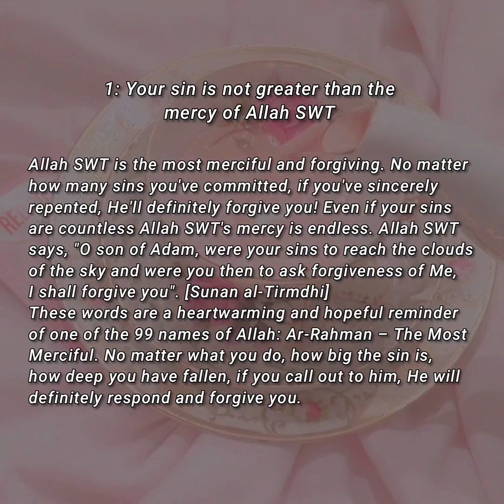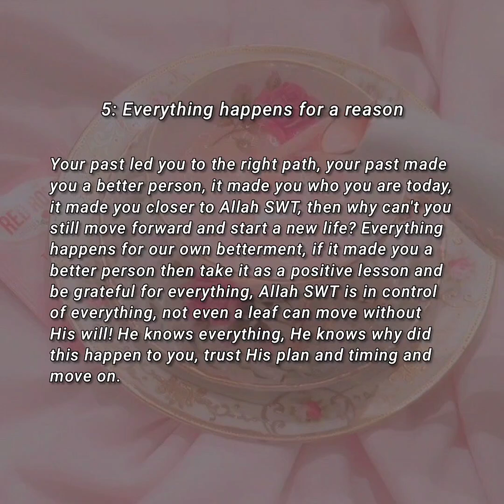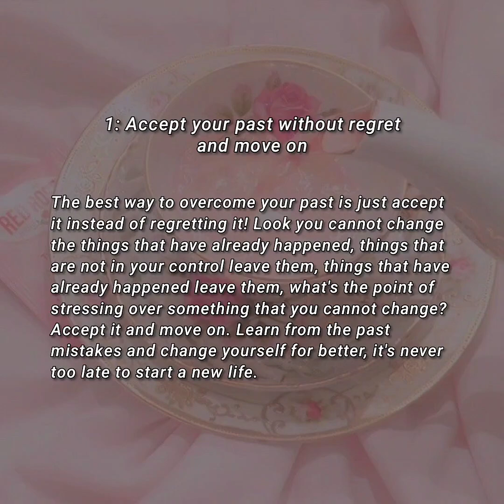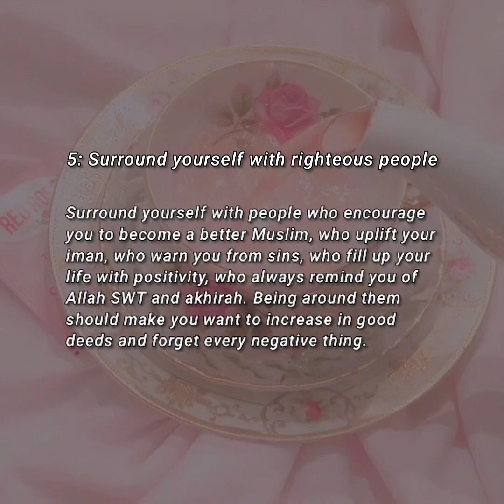How to overcome your past | Ways to overcome the guilt of past sin in islam